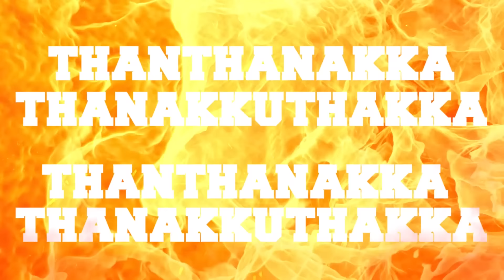Pathu Thala - Osarattum Pathu Thala Lyrical Video | Silambarasan TR | A. R Rahman | Gautham Karthik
Movie - Pathu Thala
Song - Osarattum Pathu Thala
Lyrics Naattu Raja Durai
Singers Deepthi Suresh, Sreekanth Hariharan, Sathyaprakash
Music supervisor A H Kaashif
Music Editor Prashanth Venkat

Musicians
Live Rhythms : A Sivamani, Guberan, Rakitha Wickramaratne
Nadaswaram : Mambalam Sivakumar
Guitars : Sunil Milner
Rhythm Arrangement Kumaran Sivamani
Sound Engineers Suresh Permal, Karthik Sekaran, Aravind Crescendo, Suryansh, Sathish
Mixed and Mastered by  Nitish R Kumar
Apple Digital Masters and Dolby Mix Riyasdeen Riyan
Musicians Co Ordinator Samidurai R, Abdul Haiyum, TM Faizudeen

Cast: Silambarasan TR, Gautham Karthik, Priya Bhavani Shankar, Gautham Vasudev Menon, Kalaiyarasan, Teejay Arunasalamm, Anu Sithara & Others

Produced by: Jayantilal Gada, K.E.Gnanavelraja
Co producer - Neha Gnanavelraja
Banner: Studio Green & Pen Studios
Studio Green CEO - G. Dhananjayan
Executive Producer - A. G. Raja
Directed by: Obeli.N.Krishna
DOP: Farook J Basha
Editor: Praveen KL
Art: Milan
Dialogue: R.S.Ramakrishnan
Choreographer - Sandy
Stunt: R.Sakthi Saravanan
Screenplay: Obeli.N.Krishna
Story: Narthan
Lyrics: Snekan,Kabilan,Vivek
Costume Designer: Uthra Menon
Audiographer: S.Sivakumar
Sound Design: Krishnan Subramanian
Colorist: KS.Rajasekaran
CG: Nxgen Media
Production Executive: Vairam Kumar
Production Controller: EV Dinesh Kumar
Stills: V. Sittrarasu
Publicity Design: Thandora, DSTAGE CLINTON
Pro: Suresh Chandra, Rekha D'one
Digital Marketing: Digitally
Studio Green Team: Neha Gnanavelraja , G.Dhananjayan, A.G.Raja
Lyrical Video by : N.S.Jegadeesan ( Digitally )
Designer: Clinton Roach
VFX : Balachandar